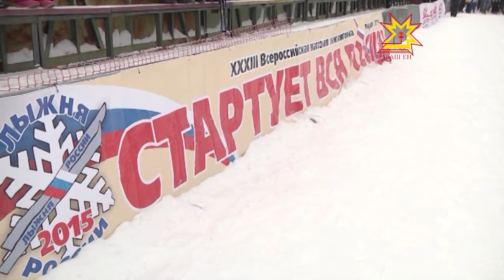Лыжня России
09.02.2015 «Лыжня России» продолжает бить рекорды. В эти выходные, только в столице республики Чебоксарах, на массовые старты вышли тринадцать тысяч человек. Все они собрались в  парке имени пятисотлетия Чебоксар . На лыжню вышли и стар, и млад. Причём некоторые не старались бить рекорды скорости, а удивляли горожан необычными костюмами.